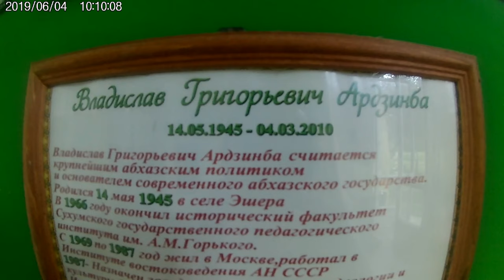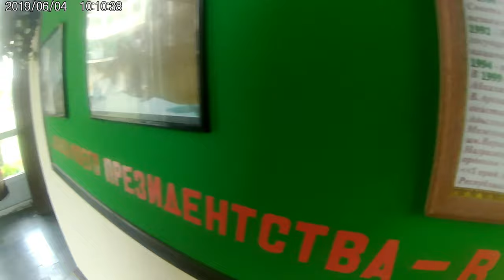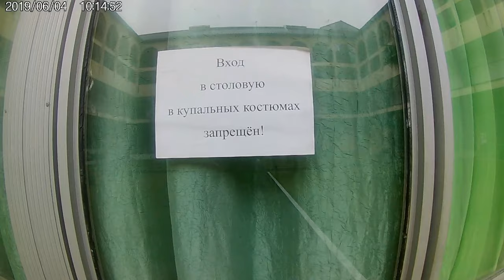Абхазия, день 4, Геч 1 этаж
Если хотите мне что-то прислать или написать письмо::
152616, Ярославская обл, г. Углич,  Косырева Ольга Игоревна, до востребования ;-)